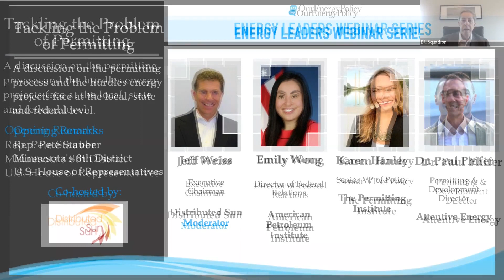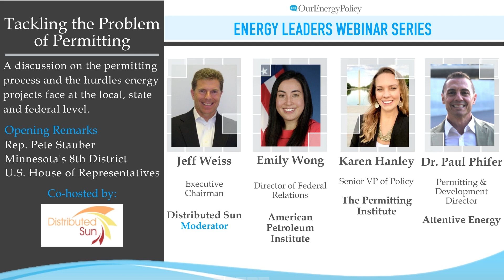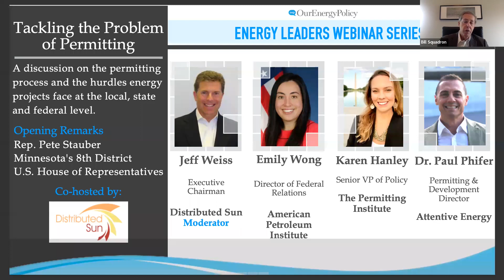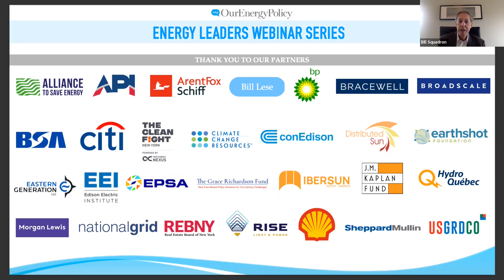Tackling the Problem of Permitting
A discussion on the permitting process and the hurdles energy projects face at the local, state and federal level. Featuring Dr. Paul Phifer, Permitting and Development Director at Attentive Energy; Karen Hanley, Senior Vice President of Policy at The Permitting Institute; and Emily Wong, Director of Federal Relations at the American Petroleum Institute. Moderated by Jeff Weiss, Executive Chairman of Distributed Sun. Opening remarks from Rep. Pete Stauber (MN-8), Chairman of the Energy and Mineral Resources subcommittee of the U.S. House Natural Resources committee.